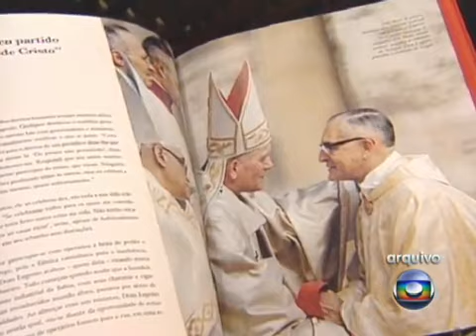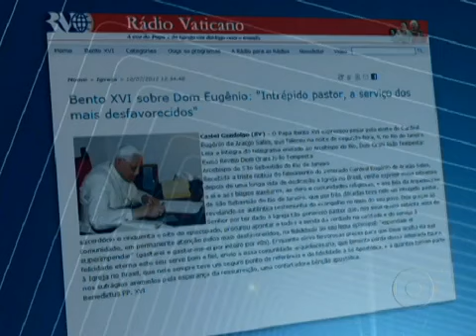Dom Eugênio Cardeal Sales deixa um histórico de serviço ao catolicismo